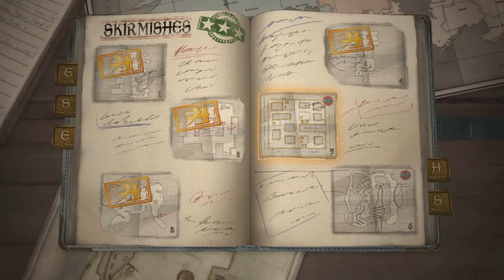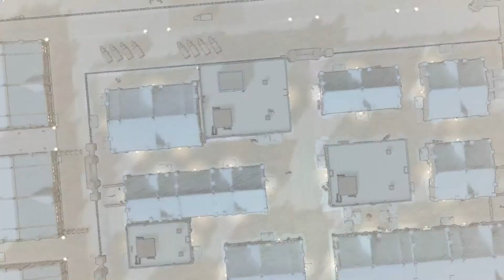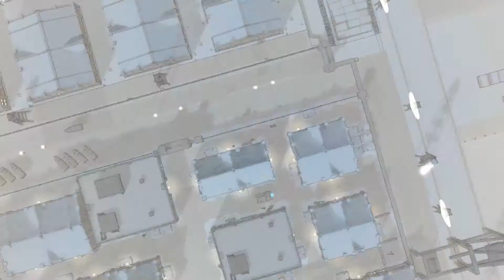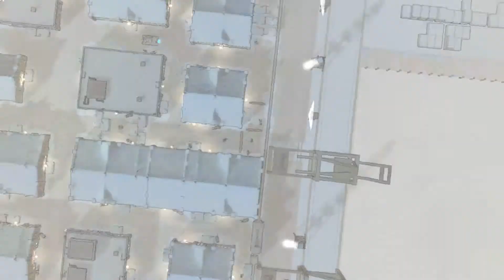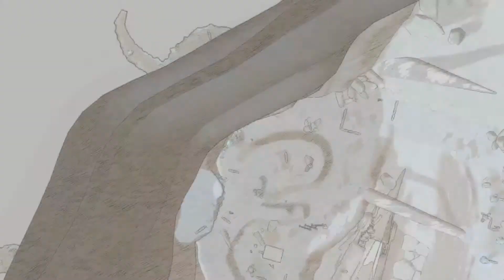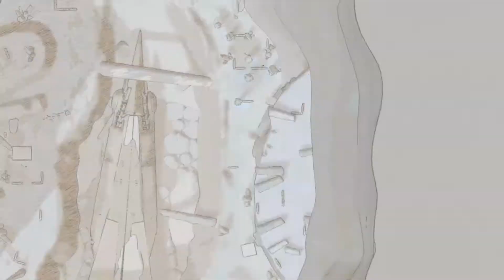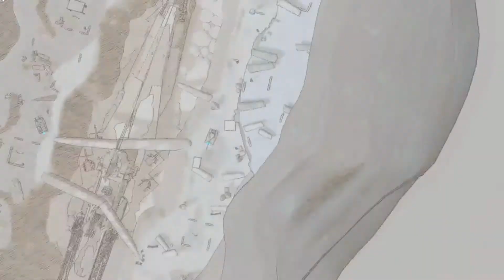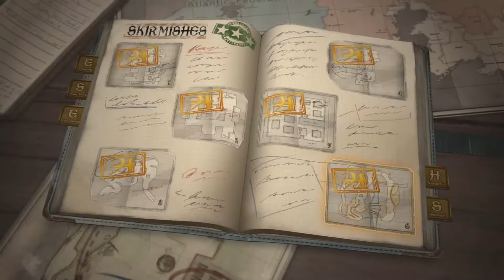Valkyria Chronicles 4: Expert Skirmishes 4-6 [A-Rank]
Expert Skirmishes 4, 5 and 6 A-Rank. No Orders, No Ship Orders, No Command Mode saves.
00:00 Expert Sk. 4: Struggle on the Bridge
36:51 Expert Sk. 5: A Night-Shrouded Liberation
53:29 Expert Sk. 6: Clash Between Elite Squads